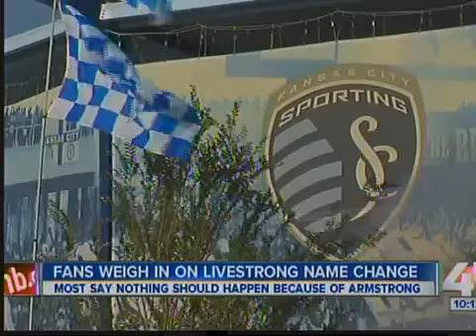Fans sound off on LIVESTRONG Park name after doping decision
Sporting KC fans are sharing their thoughts on whether or not LIVESTRONG Park should be renamed in the wake of Lance Armstrong's decision to stop contesting doping charges.